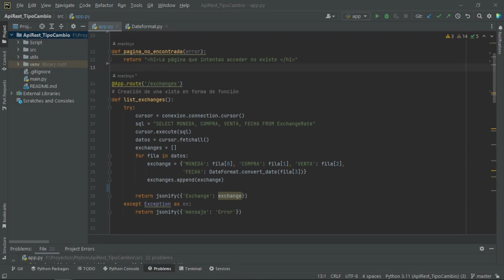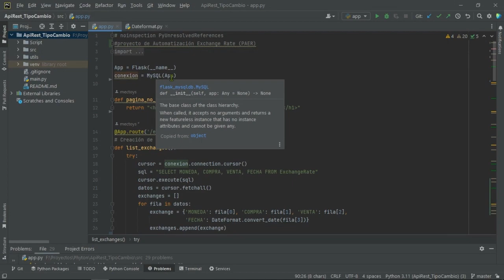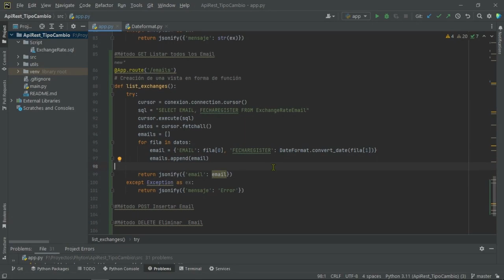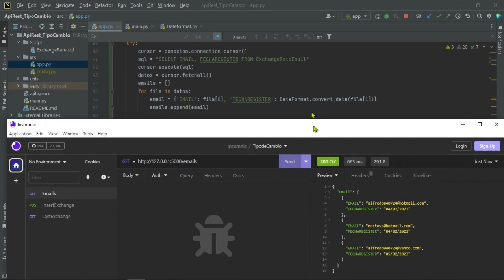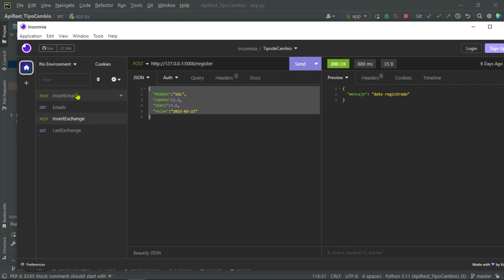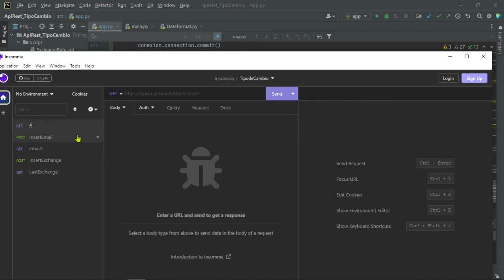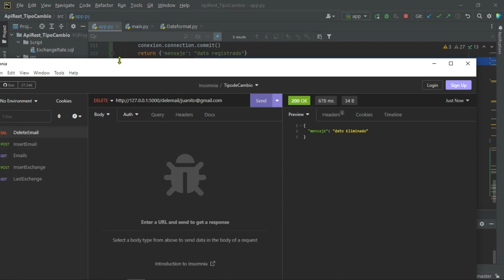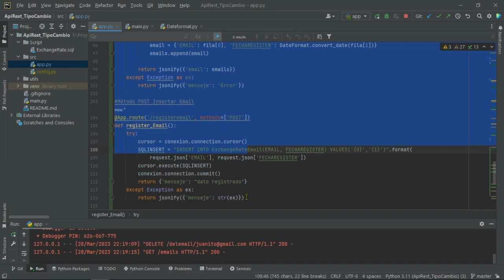Creando una Rest API con Flask parte 3 Proyecto Exchange Rate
En esta oportunidad continuamos con uno de los grandes cambios del Proyecto Automatizado Echange Rate (PAER) migrando a una REST API usando en microframework FLASK , en este video desarrollaremos dos rutas :
* Listar los Email's usando método GET.
* Registrar un Email usando método POST.
* Eliminar un Email usando método DELETE.

Conforme avanza los siguientes video la estructura se estará modificando a un código más legible y modularizado.

Problemática.
En muchas ocasiones queremos notificar de manera personalizada el Tipo de cambio del día y en su mayoría lo realizamos de manera manual digitando un correo electrónico; pero con este proyecto lograremos tener automatizado dicho proceso minimizando el trabajo rutinario del día a día.

NOTA IMPORTANTE SOBRE EXTRACCIÓN DE DATOS
Debemos recordar que algunos de estos datos pueden estar protegidos por derecho de autor, patentes, etc. , así que es nuestra responsabilidad ser muy cuidadoso en el momento de extraer la información.
Tener muy en claro que muchos sitios web pueden llegar a bloquear nuestra IP si detectan que estamos accediendo a sus datos sin permiso.

RESUMEN DEL PROYECTO -FINES ENSEÑANZA
La presentación de este proyecto es sobre la enseñanza de como extraer de diferentes Webs la información del tipo de cambio para luego registrar en una Base de Datos, se recomienda seguir los pasos en el video.

Este proyecto está destinado para fines de enseñanza el propietario del canal MECTOYS TV no se responsabiliza por otros usos que se pueda dar al extraer información de otra web con información protegidas por derecho de autor, patentes, etc.

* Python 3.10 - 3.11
* Liberia Flask, Flask_Mysql.
* Técnica de WEBSCRAPING.

Espero Sea de su agrado esta serie de videos y puedas aplicar como parte de una automatización en tus proyectos personales o dentro de la empresa donde laboran.